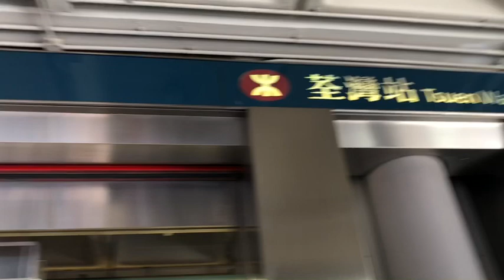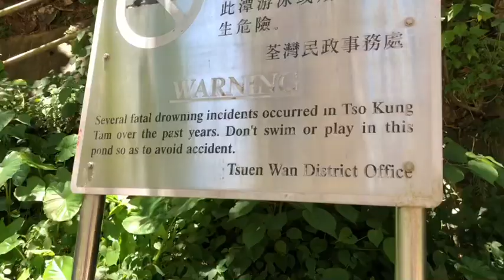TSO KUNG TAM WATERFALLS | HOW TO GO THERE